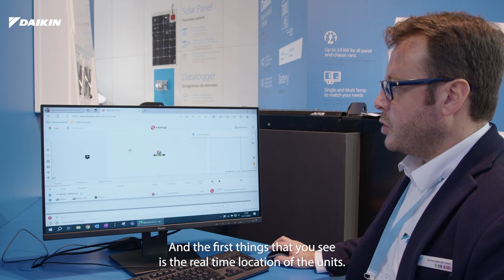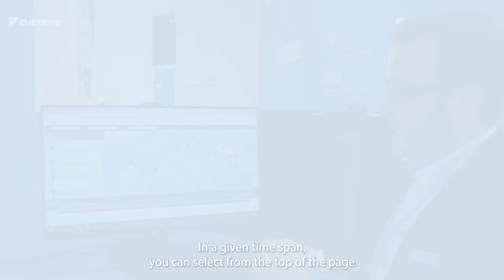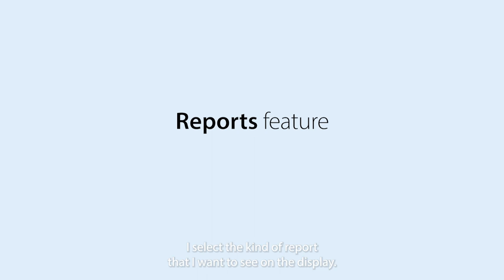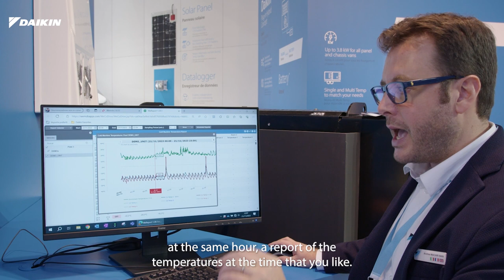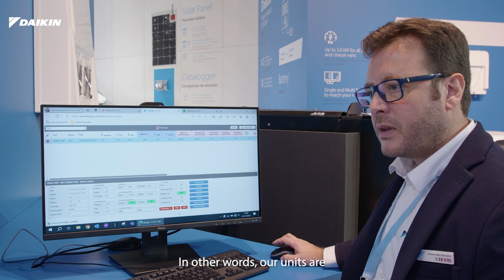Daikin Transport Refrigeration Trailer Telematics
Introduction of Trailer Telematics by Andrea, Daikin Transport Refrigeration Services and Aftersales Manager